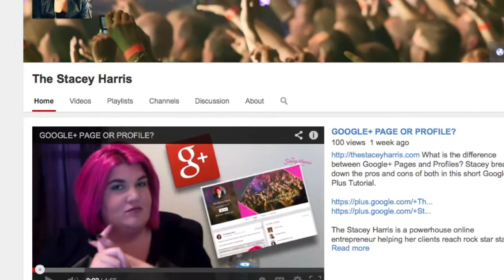HIT THE MIC TV with THE STACEY HARRIS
Stacey Harris, host and creator of Hit the Mic brings you a new Youtube series to help small business owners get into high gear when it comes to marketing and growing their business.

The Stacey Harris is a powerhouse online entrepreneur helping her clients reach rock star status with communities full of raving fans who follow them anywhere. She has a passion for building and being active in communities and teaching folks to use networking to build relationships that grow businesses.

Her passion for rock stars goes back to her roots, she graduated with a degree in audio engineering ready to take the music scene by storm. She quickly started working with an up and coming record label finding bands to sign and feature on their web radio station. Now returning to her web radio roots Stacey is the host of her own show Hit the Mic with The Stacey Harris.

You can find out more and connect with The Stacey Harris